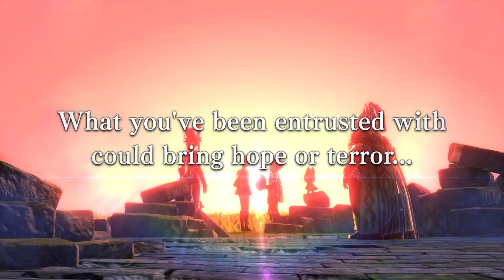Monster Hunter Stories 2: Wings of Ruin - Official Release Date Trailer